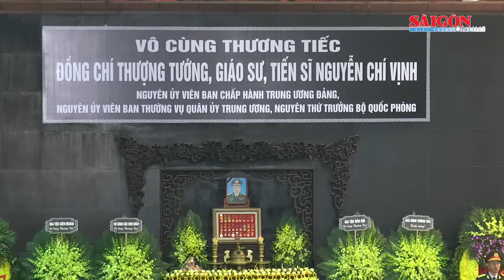Lãnh đạo Đảng, Nhà nước viếng Thượng tướng Nguyễn Chí Vịnh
Sáng 18-9, tại Nhà tang lễ quốc gia (số 5, Trần Thánh Tông, Hà Nội), Ban chấp hành Trung ương Đảng; Quân ủy Trung ương - Bộ Quốc phòng tổ chức trọng thể lễ viếng và lễ truy điệu Thượng tướng Nguyễn Chí Vịnh, nguyên Ủy viên Trung ương Đảng, nguyên Ủy viên Thường vụ Quân ủy Trung ương, nguyên Thứ trưởng Bộ Quốc phòng, theo nghi thức Lễ tang Cấp cao.